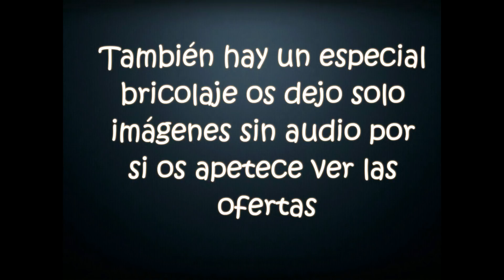LIDL CATÁLOGO OFERTAS DE ESTA SEMANA | PROMOCIONES 23 AL 29 DE MAYO 2019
Hola caliopeñ@s,os enseño las ofertas y novedades de Lidl para esta semana de mayo y comento el catálogo con vosotr@s.